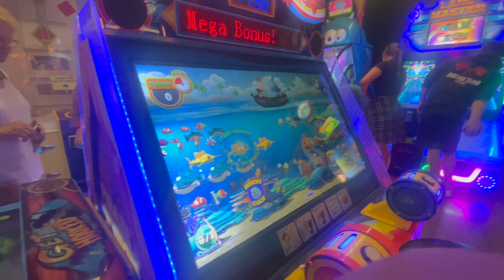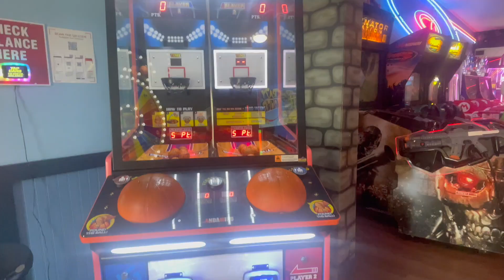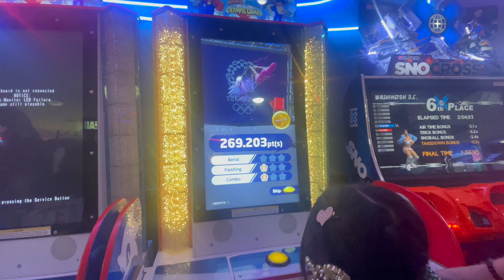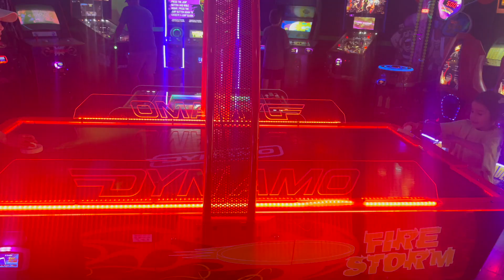IN ELECTRONIC GAMES FOR GIRLS AND BOYS